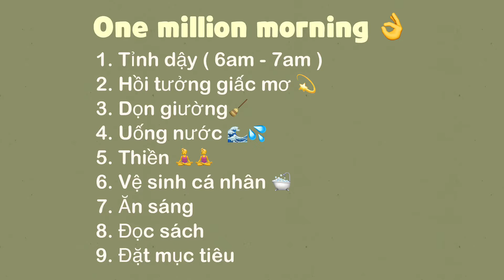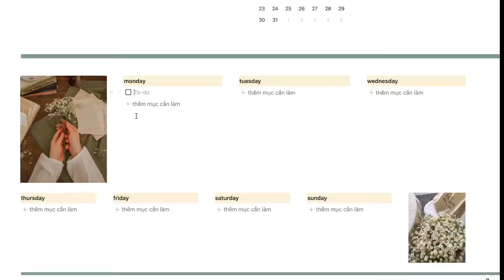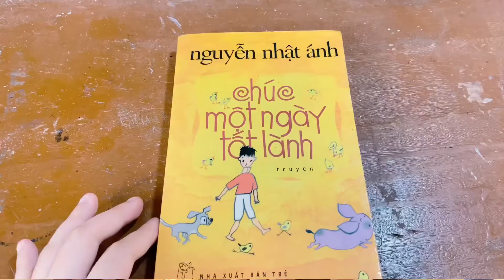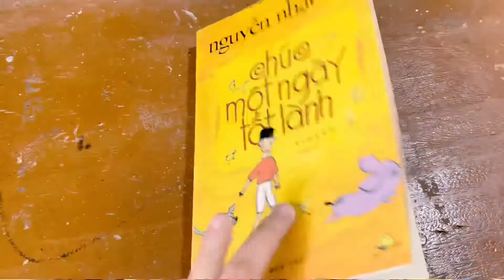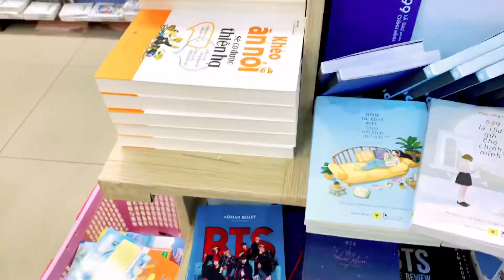Trải nghiệm một buổi sáng tỷ đô sẽ như thế nào 😱??? || Abitme.